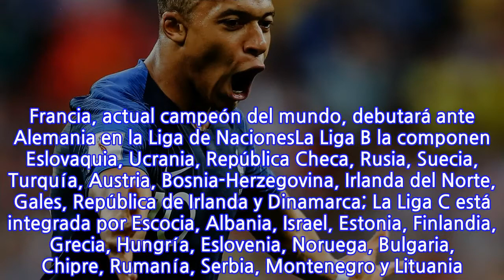Francia y Alemania ponen en marcha la Liga de Naciones, lo que tienes que saber